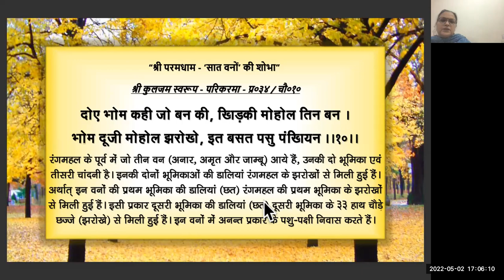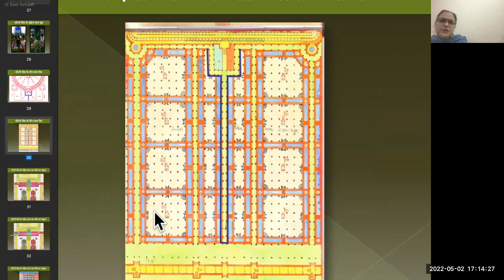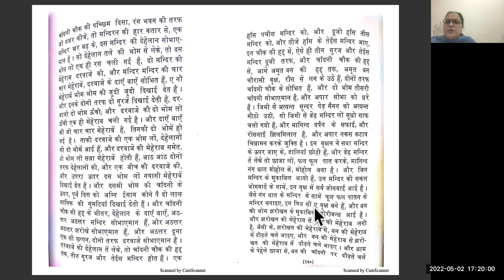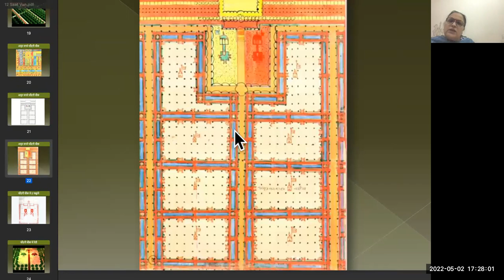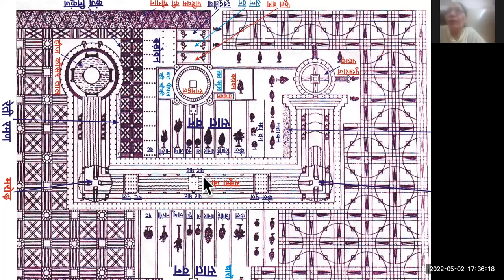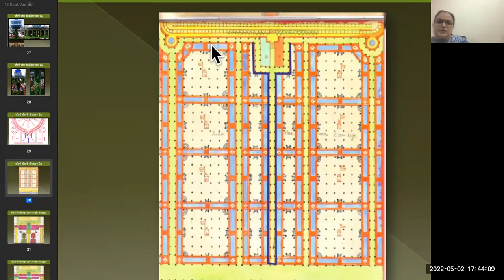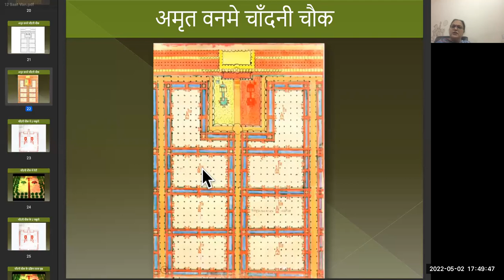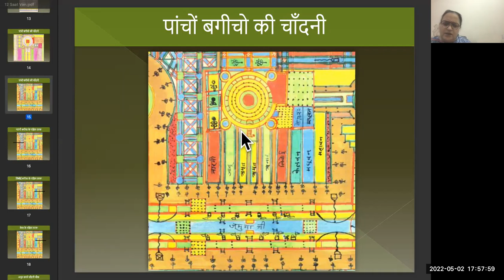सात वन की नूरी शोभा🎄🌲🌳☘️💃 DAY-43 DT-02/05/22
दिव्य परमधाम की नूरी शोभा प्रश्न उत्तर और छोटे छोटे विडिओ के माध्यम से

ZOOM  ID  -

Passcode: 12000